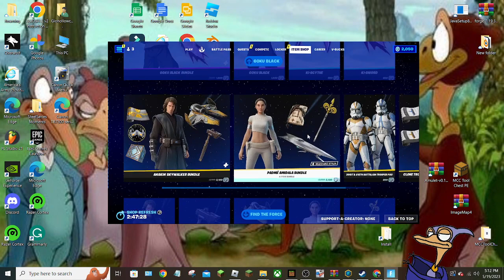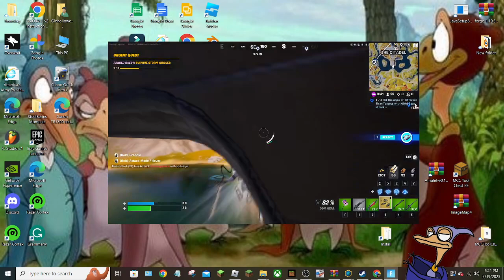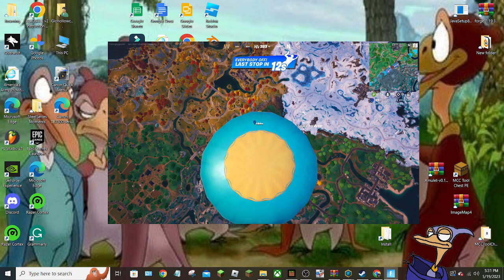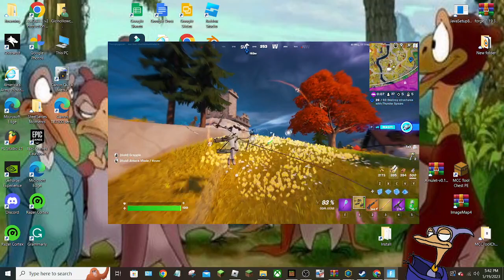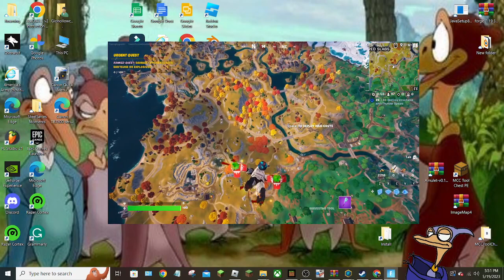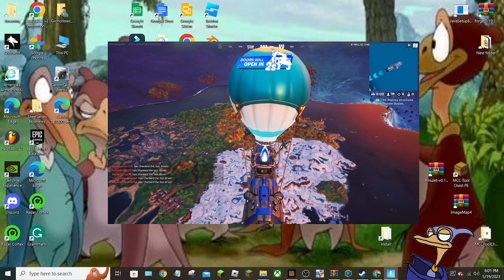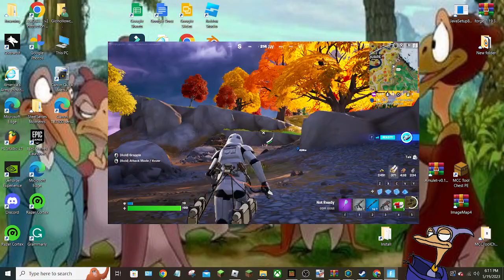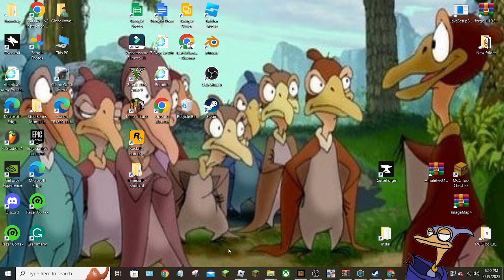fortnite - Game Episode 2023 (580)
(For recopy)
Intro: N/A
Creator: N/A

[Music]
CopyRight/No CopyRighted: N/A
1.N/A
2.N/A
3.N/A

 [Gaming Section]
For Minecraft:

[Addons]
Addons: N/A
Creator: N/A

[Mods]
Mods: N/A
Creator:N/A